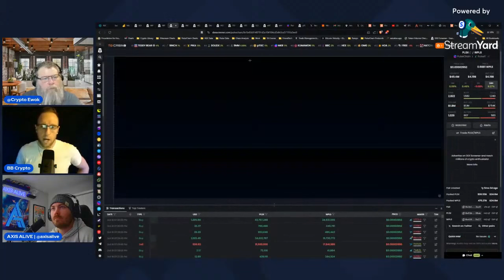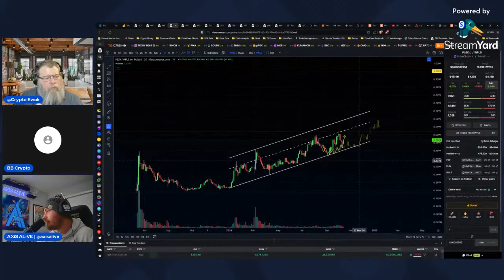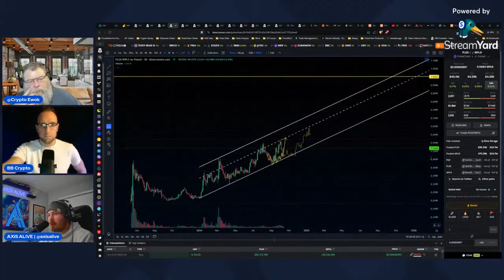Is PulseX Getting TOO Strong Against PulseChain?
Live, every Wednesday at 6:30PM EST, Broke Boi Crypto & Crypto Ewok will help you uncover buying power you never knew you had by highlighting the most important trends in crypto, sharing strategies for investing & living a minimalist lifestyle as a tool to attain self-sovereignty.